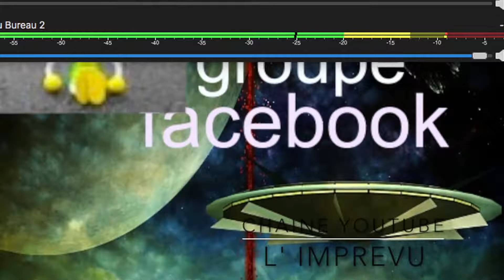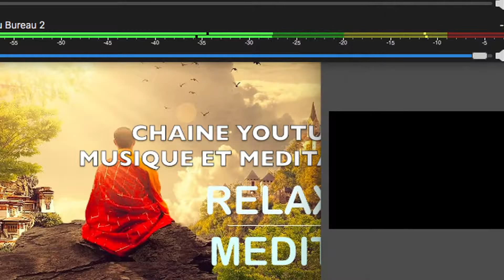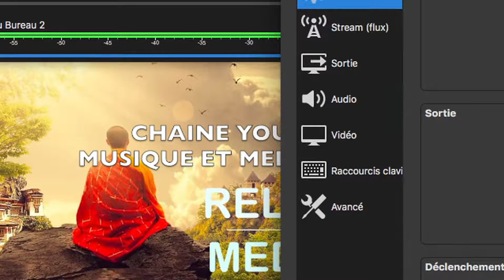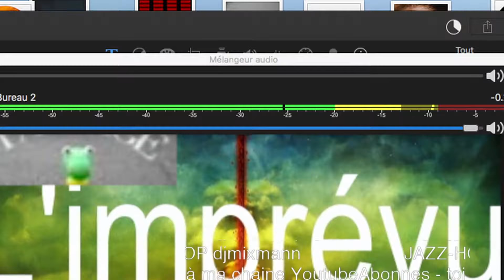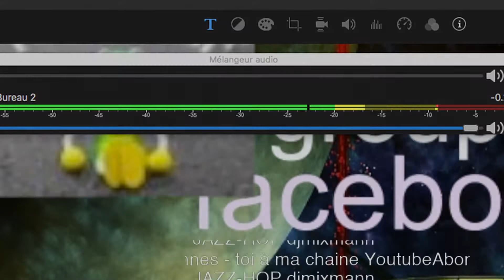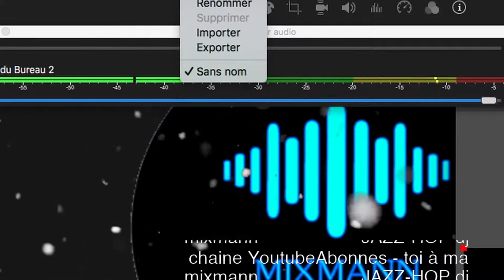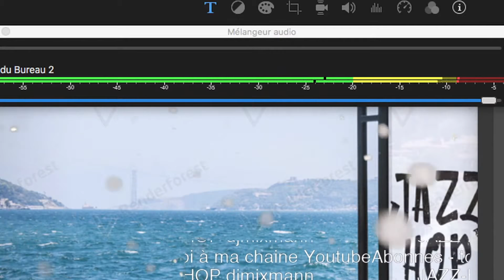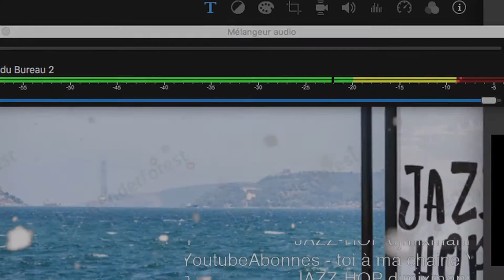NOMS de CHAINE DE MIXMANN JAZZHOP - CHILLHOP - LOFI MIX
Je vous présente ma vidéo NOMS de CHAINE DE MIXMANN  JAZZHOP - CHILLHOP - LOFI MIX
Jazz beats & Lofi Dreamy hiphop - BOOMBAP - DOPE BEATS - JAZZHOP MIX 77
BIENVENUE  dans la famille des créateurs hip - hop  : JAZZHOP - CHILLHOP - LOFI MIX

Vous trouverez les liens correspondant aux musiques ceux - ci sont cliquables .Dans cette liste , cliques dessus puis choisis celui que tu préfère , attends 10 secondes..une popup de pub arrive , tu referme avec la croix en haut à gauche , et voilà tu n'as plus qu'a télécharger ton titre , et gratuitement ! tu peux refaire la même opération autant de fois que tu veux ! c'est pas cool çà !
.Tu peux aussi transporter ce lien vers ton bureau afin de revenir plus tard vers tes futurs téléchargements.

🔻MUSIQUE ET MEDITATION peux me rejoindre aussi avec

♫ Tracklist ♫
0:00:00​​ JAZZHOP - CHILLHOP - LOFI MIX
0:01:30​​ oh fait !. abonnes - toi !
0:03:40​​  Consulte les playlists ,va dans playlists ...
0:06:00​​ JAZZHOP - CHILLHOP - LOFI MIX
0:08:30​​  oh fait !.fantastic music... abonnes - toi !
0:10:40​​  bgmc Consulte les playlists ,va dans mes playlists

MES LIENS SOCIAUX et suivre la chaine fantastic musique
CHAINE DE MIXMANN JAZZHOP - CHILLHOP LOFI MIX. ( tape mixmann )

🔻🔻PARTAGES ET  laisses - moi tes commentaires , çà fait toujours plaisir !🔻🔻